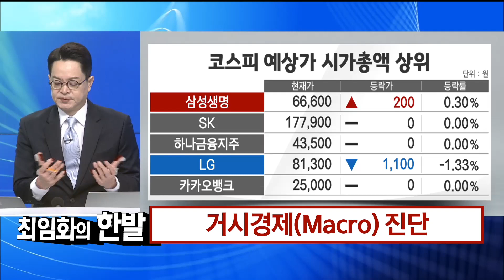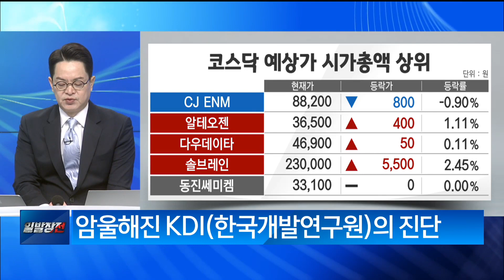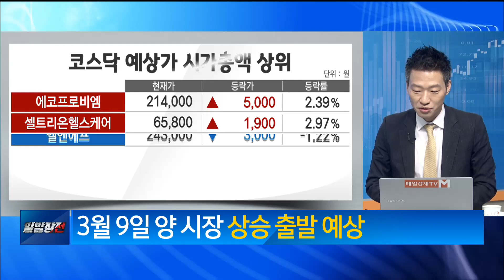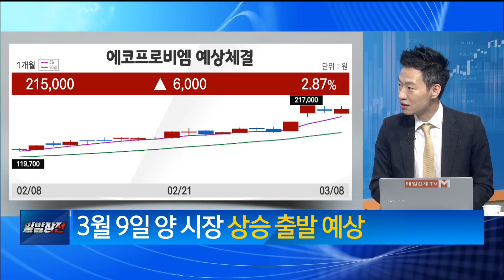[최임화의 한발] 하반기, 금리 인하 가능성(?) / 최임화의 한발 / 매일경제TV